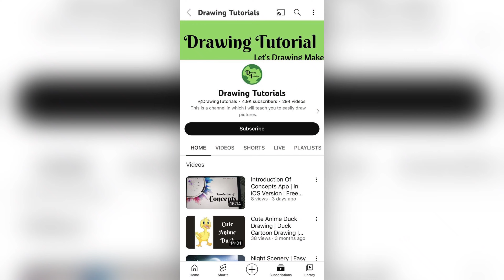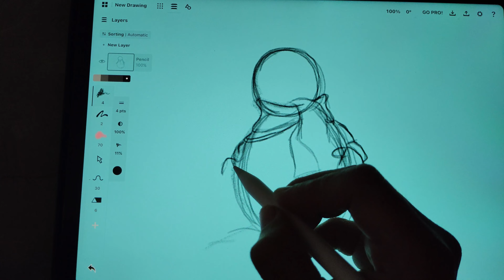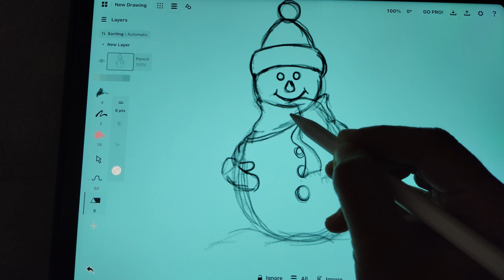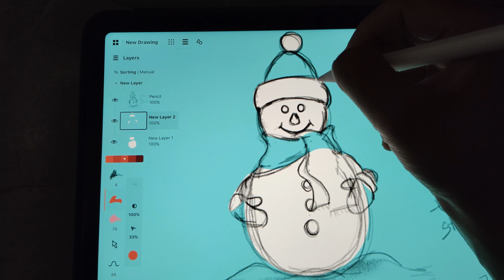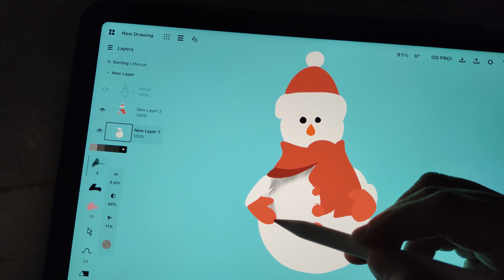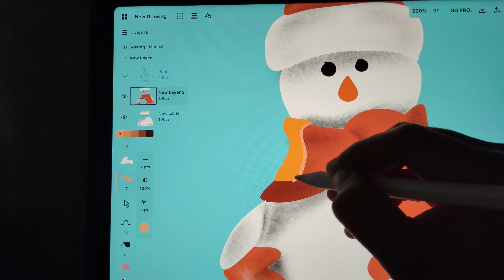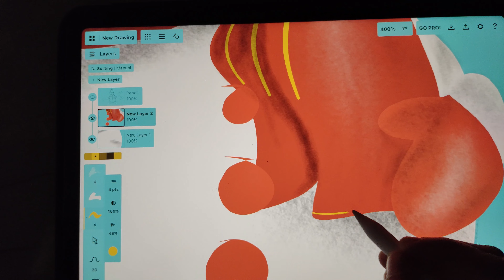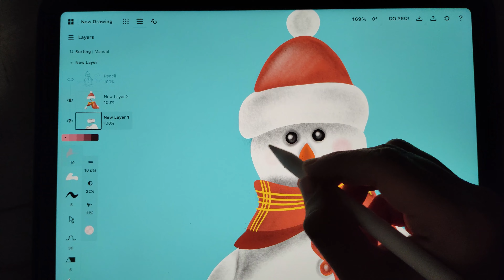SnowMan Drawing With Minor Detailing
Hi everyone today I'm going to teach how to draw Snowman With minor detailing.
In my drawing, I'm using the Concepts App.
See the video to learn how to draw a cute snowman with a scarf, mittens, and a fussy hat.